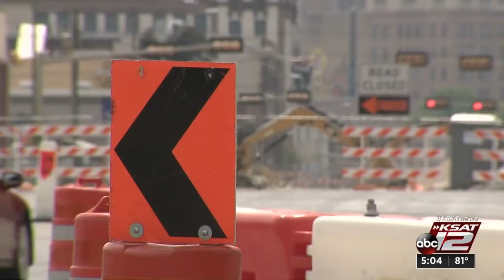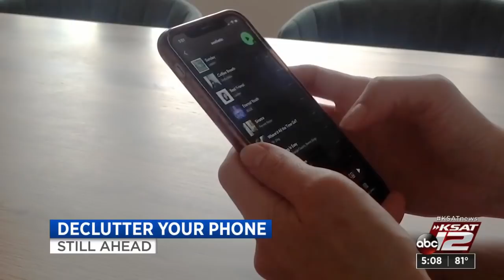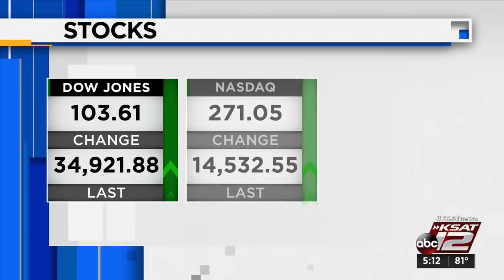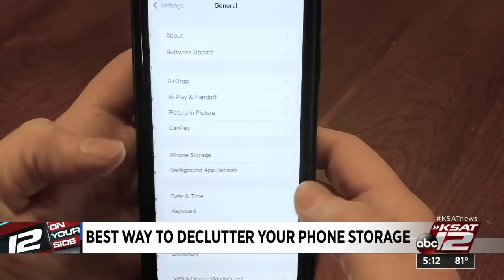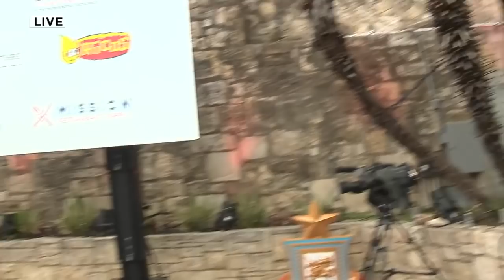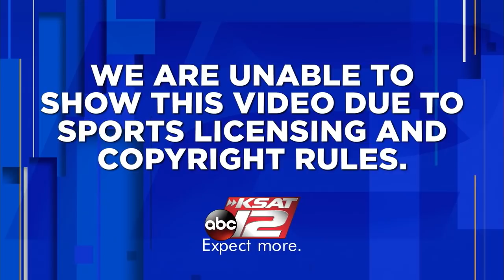KSAT 12 5 O'Clock News : Apr 04, 2022